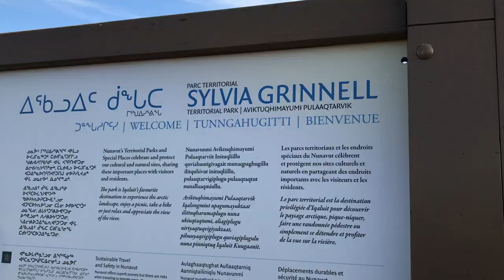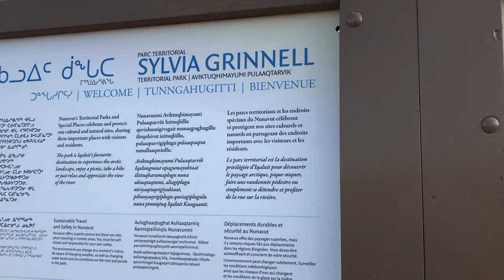SYLVIA GRINNELL LOOKOUT AUGUST 2019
In this video we pick up my mom and dad from the Iqaluit Airport, and then take them to Sylvia Grinnell Territorial Park here in Iqaluit. The road there is super bumpy! On the way home we drive by the sled dogs, who had just had their dinners and were hanging out outside.